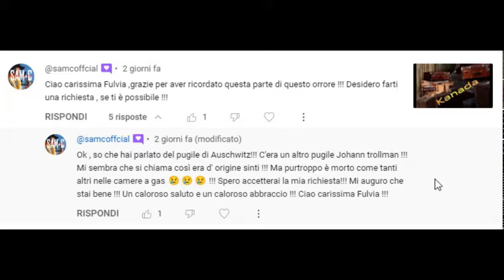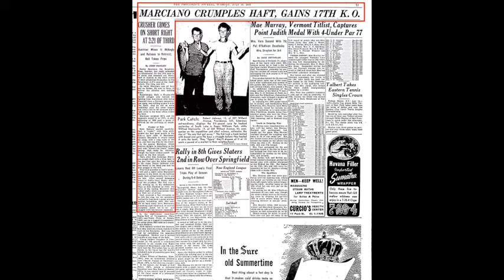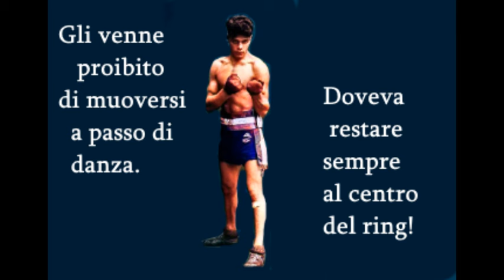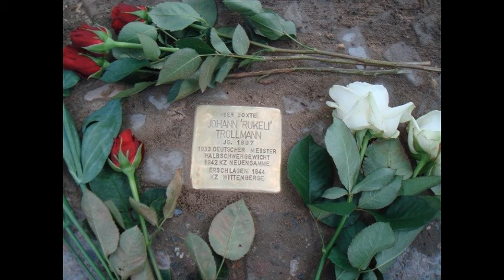DUE PUGILI NEI LAGER NAZISTI: Harry Haft e Johann Trollman (Rukeli)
A grande richiesta dei ragazzi del canale, vi racconto di due pugili che hanno fatto la storia. Internati in un campo di concentramento, hanno dovuto lottare fino all'ultimo sangue per riuscire a sopravvivere. Harry Haft voleva a tutti i costi resistere, sicuro di poter ritrovare un giorno la donna amata, mentre Johann Trollmann, per tutti Rukeli, cercava un riscatto dall'ingiustizia nazista, che lo penalizzava e condannava, in quanto di origini zingare.

 PS Ho fatto un errore, quando ho aggiunto che Johann Trollmann "imitava" lo stile di Mohamed Ali. Mi hanno fatto notare che Ali è nato molti anni dopo. Lo stile era lo stesso, ma  combattevano in anni differenti. Mi scuso.

Il film da cui ho provato a estrarre  le scene si intitola "Harry Haft - Storia di un sopravvissuto", che, come previsto, mi ha bloccato il video per copyright vietando la pubblicazione. Sono stata costretta a riparare, estrapolando fotografie dal film. Purtroppo non è la stessa cosa. Ho fatto una faticaccia inutile

A suo tempo pubblicai un altro video riguardante i pugili durante l'Olocausto, questo è il link,

Buona visione...per favore, non fate ulteriori richieste, perché odio lavorare su ordinazione.